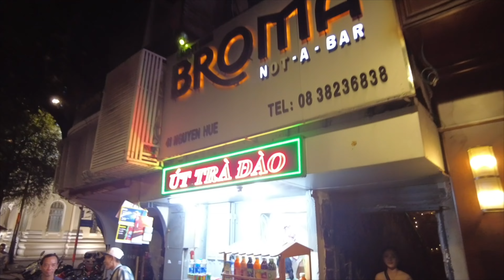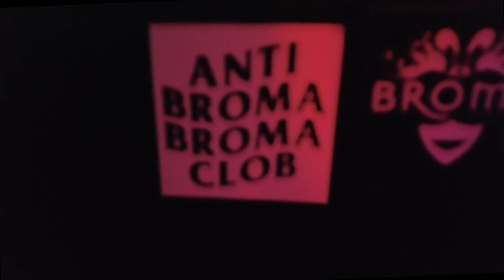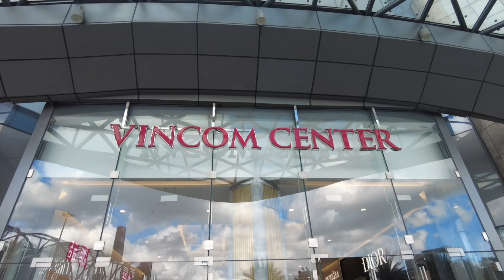I FELL IN LOVE IN VIETNAM 🇻🇳 Vietnamese girl shows me EVERYTHING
Well its my last day in Ho Chi Minh city Vietnam. I am sad to leave but i will def be back to Vietnam.

We def went out with a bang my friend Kat showed me all of Ho ChI Minh City and it was amazing.